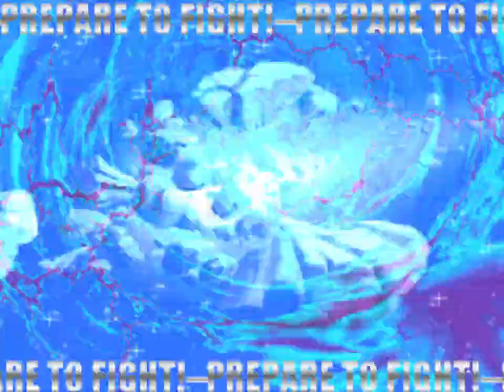Raven, Starfire, & Zatanna vs Supergirl, Wonder Woman, & Jessica Cruz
DC mugen
Raven, Starfire, & Zatanna vs Supergirl, Wonder Woman, & Green Lantern Jessica Cruz
Stage:Kilowog's Training(DC)